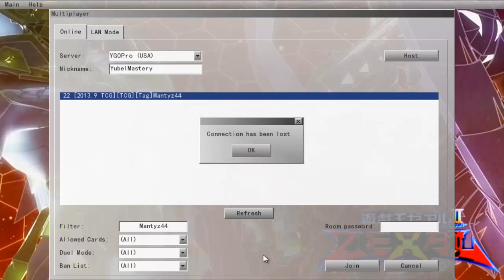Daily Duels Episode 104: Tagging with Tiago Part 3 (10/5 Local Report)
Hey and welcome to Daily Duels. This is a series where I will be posting a video each day dueling with a different deck for each day of the week. Today is Monday and I will be using the Utopia deck to tag with Tiago on ygopro. For now this is how each day will be scheduled:

Monday - VZW
Tuesday - War Gods
Wednesday - Mermail
Thursday - Lightsworn
Friday - Dragon Ruler
Saturday - Blackwings
Sunday - Transmodifairies